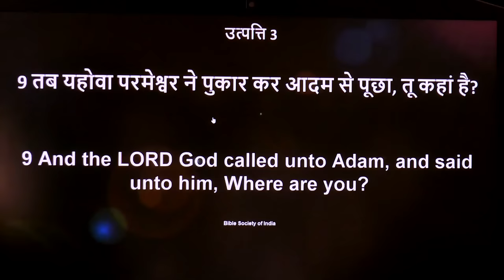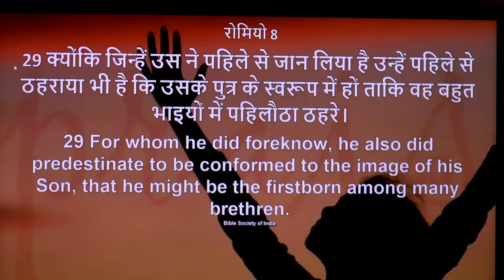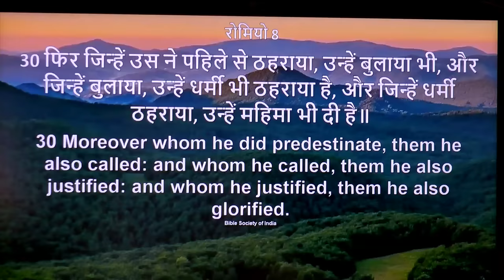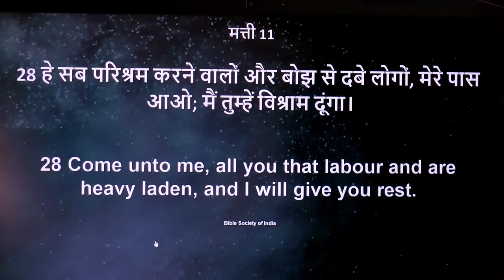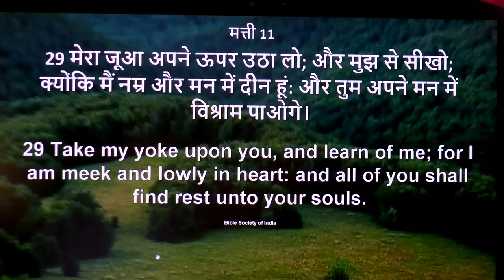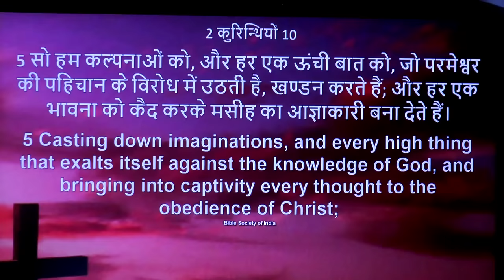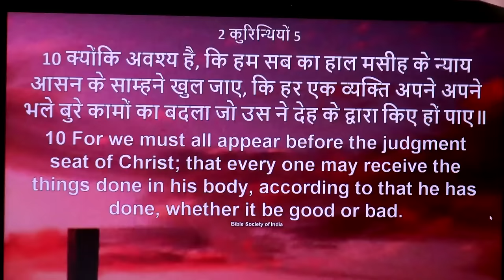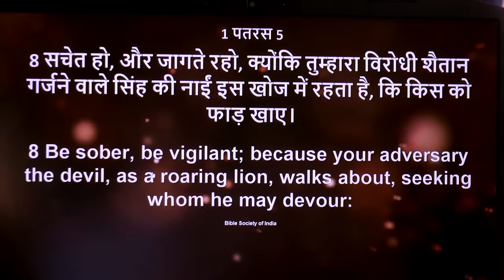शैतान पहले आदम के पास क्यों नहीं गया फल खिलाने के लिए ? एक सवाल एक शिक्षा (पास्टर अनिल कोचर)